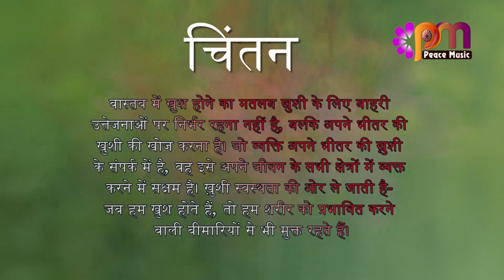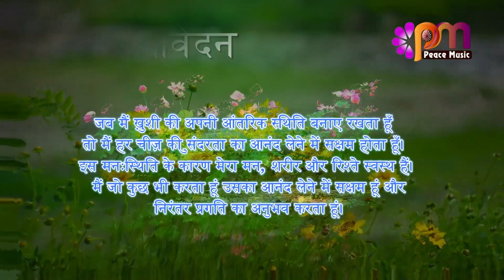08 नवंबर 2023 आज का सुविचार